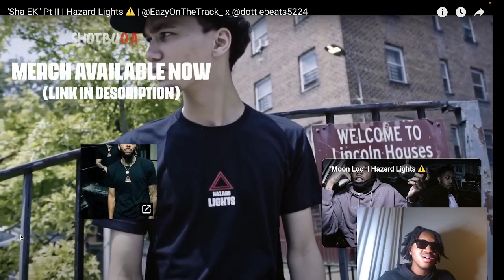JIGGYMAN SLID THIS !! "Sha EK" Pt II | Hazard Lights ⚠️ REACTION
Geezy reacts to "Sha EK" Pt II | Hazard Lights ⚠️